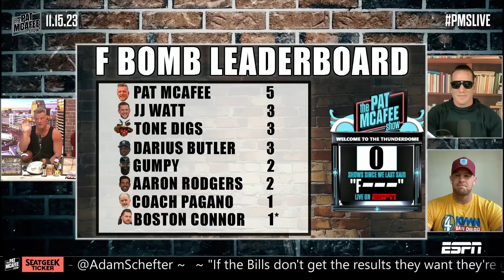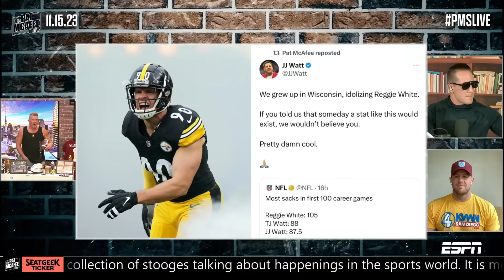JJ Watt Talks TJ Watt Passing Him In Sacks, Cementing Himself In NFL History | Pat McAfee Show